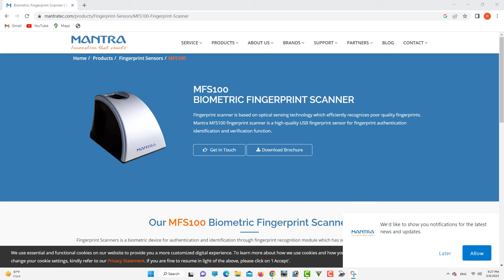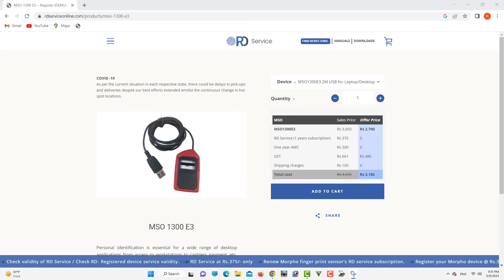Best fingerprint device for Emitra, CSC, CSP, AePS etc | Mantra vs morpho Biometric Device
agar aap CSC ya csp emitra aeps atyadhi chalate Hain to aapko biometric device ki jarurat padati hogi Aaj ki video mein ham aapko complete detail mein batane Wale Hain ki Mantra ya morpho mein se aapko kaun sa biometric device Lena chahie Mantra best hai ya  morpho

                                                        Jitendra Singh